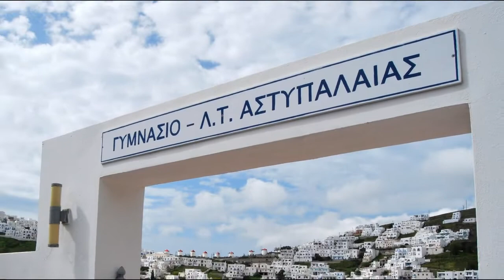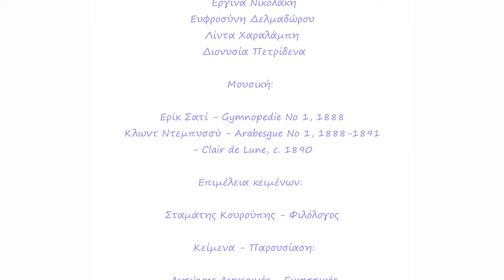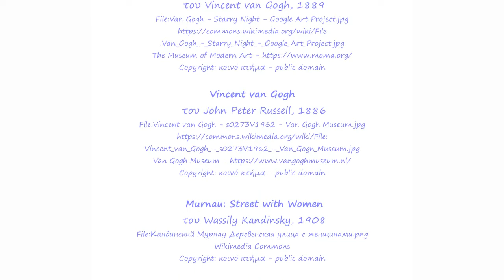Μικρή Ξενάγηση στην Πινακοθήκη μας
Ένα φιλόδοξο project για το Γυμνάσιο-Λ.Τ. Αστυπάλαιας.

Κατά το σχολικό έτος 2018-19 μια νέα πνοή φύσηξε στο χώρο του σχολείου μας κάνοντας το πιο δημιουργικό. Μεγάλες ψηφιακές εκτυπώσεις σημαντικών ζωγραφικών έργων που δημιουργήθηκαν στην Ευρώπη & στην  Ελλάδα το 19ο & 20ο αιώνα κοσμούν τον εσωτερικό χώρο του σχολείου μας.
Κατά τη διάρκεια των καλοκαιρινών μηνών τα παιδιά-μαθητές θα αναλάβουν το ρόλο του ξεναγού προσφέροντας μια πλήρη περιήγηση στη μικρή μας πινακοθήκη τόσο στους επισκέπτες του νησιού όσο & στους ντόπιους.
Μια εθελοντική προσφορά των μελλοντικών ενεργών πολιτών. Νέων ανθρώπων με όραμα, φαντασία, σεβασμό & έμπρακτη αγάπη για το σχολείο τους. Για το σχολείο της καρδιάς τους. Για ένα σχολείο για το οποίο είναι υπερήφανοι.